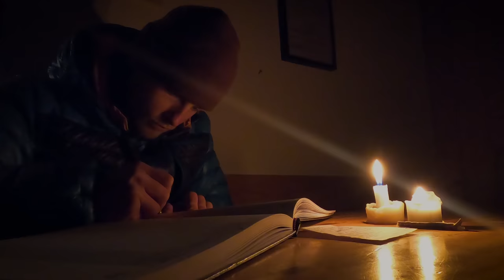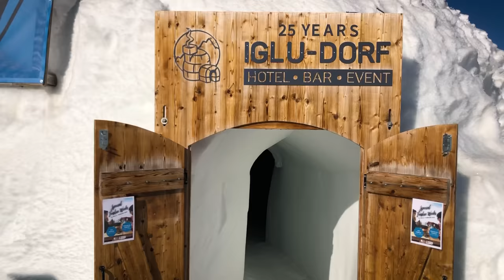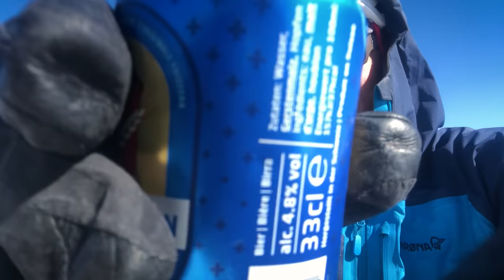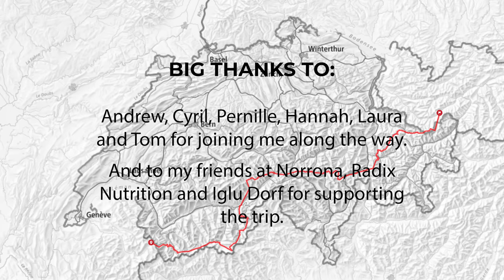France to Austria - Ski Touring Across the Swiss Alps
Last March I set out on a human-powered traverse of the entire Swiss Alps. Focusing on the journey rather than an objective, I planned a route that would take me through some of my favorite ranges, and force me to discover lesser-visited mountains.

I was joined by some close friends and over 26 days we boot-packed, skinned, walked, skied, and climbed our way from Chamonix (France) to Ischgl (Austria).

The trip was supported by Norrona, Radix Nutrition, and the Iglu Dorf.

- Artist: David Mumford
Song Title: Wayfaring Stranger